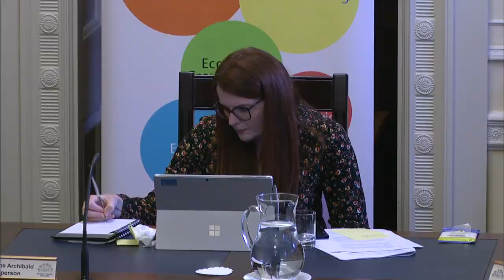Committee for the Economy Meeting Wednesday 10 June 2020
The Committee began with a briefing from representatives of Belfast Chamber of Trade and Commerce, Retail NI and the NI Retail Consortium. This was followed by an update briefing from representatives of the Construction Employers Federation.